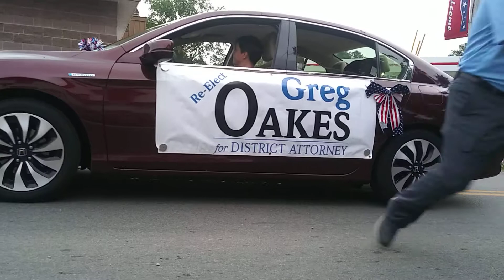Oswego County Fair Parade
Location across from tops to watch the parade